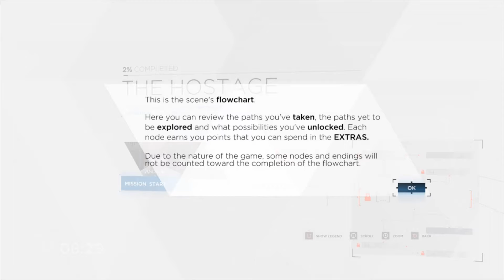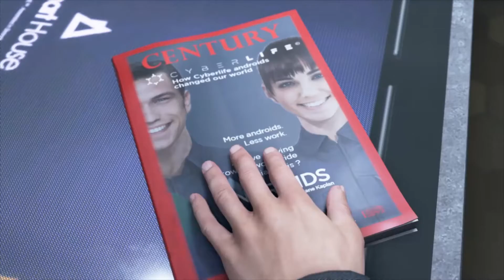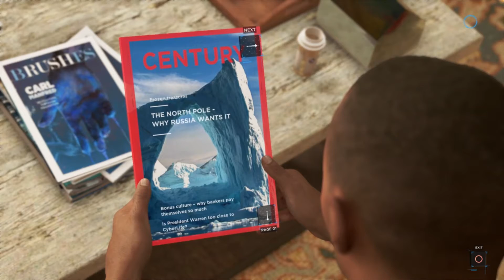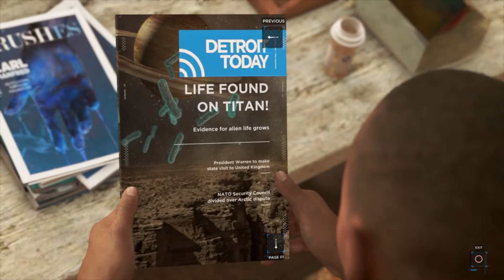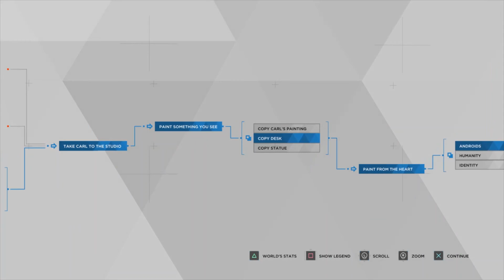Detroit become markus looking at you (DBH part 1)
sorry for missing part of the video

try not to do it next part